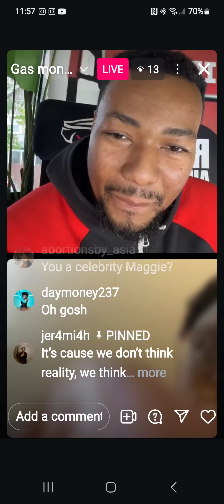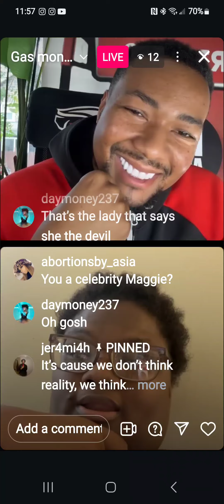Maggie stfu ain't nb stalking ur ass and u funny asf I look better than u.. I don't need clout